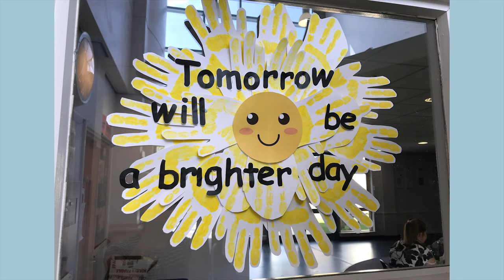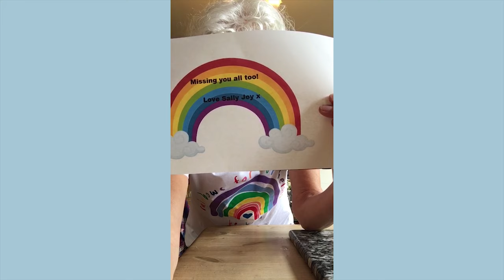True Colours 1